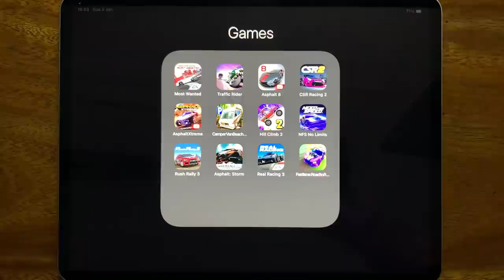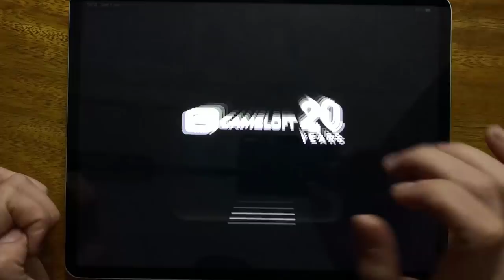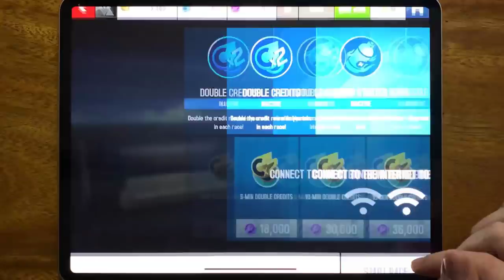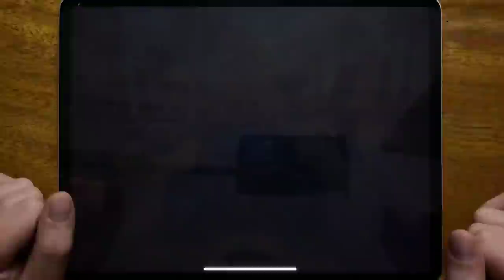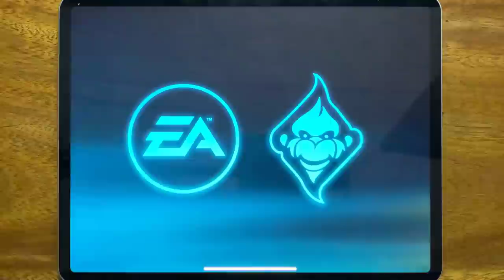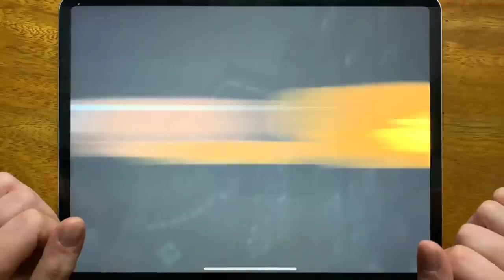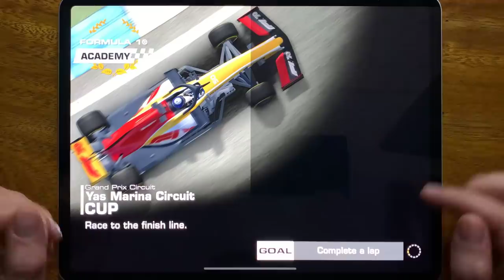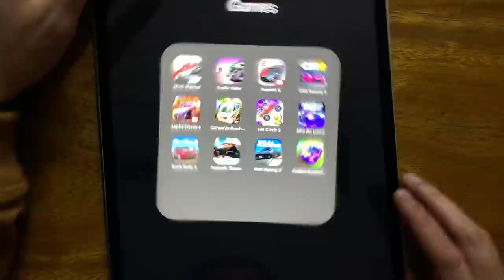Most Wanted, Traffic Rider, Asphalt 8, CSR Racing 2, Asphalt Xtreme, Camper Van Beach, Hill Climb 2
Most Wanted, Traffic Rider, Asphalt 8, CSR Racing 2, Asphalt Xtreme, Camper Van Beach, Hill Climb 2, NFS No Limits, Rush Rally 3, Asphalt Storm, Real Racing 3, Fastlane Road to Reven